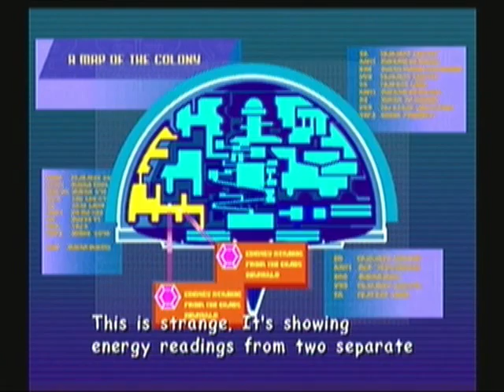Sonic Adventure 2: Battle (Dark-Side) Part 11: Best Treasure Hunter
We fight Knuckles as Rouge and we play the longest level ever!!! Coming very close to the end.